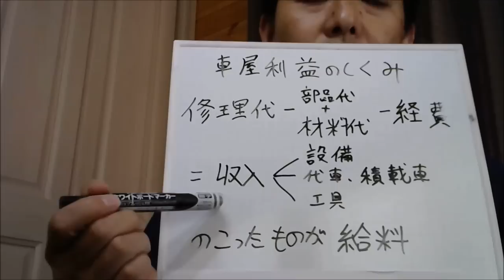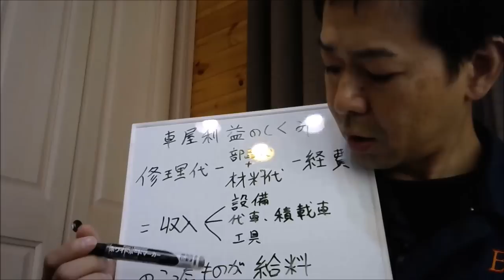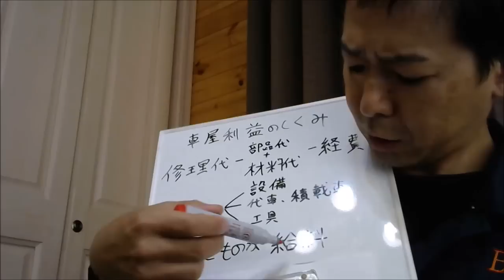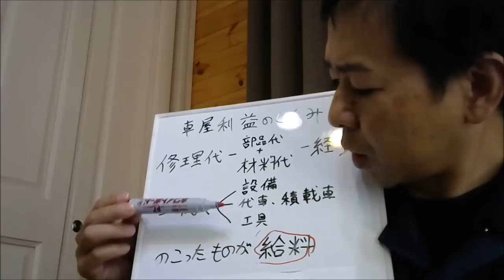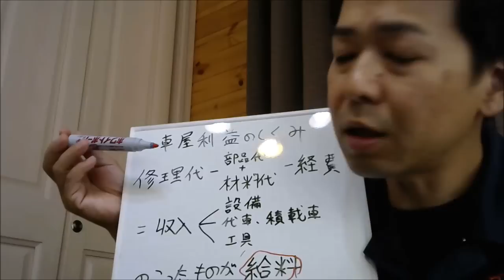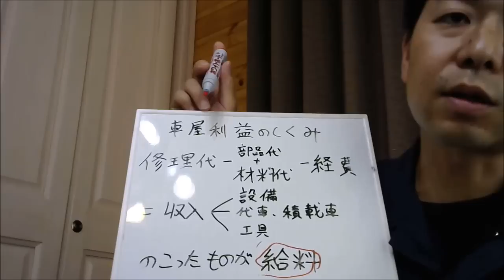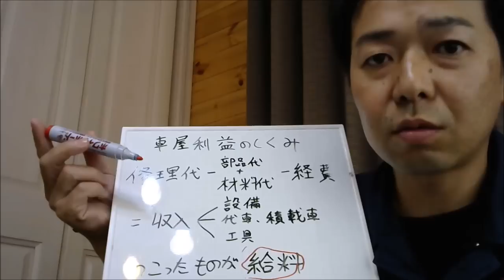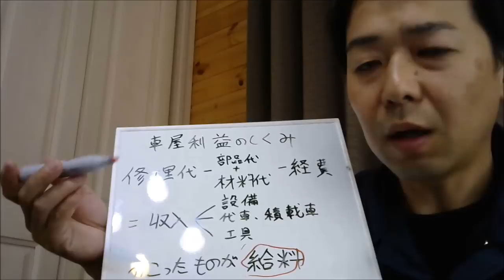板金塗装はなぜ高い！？ 完結編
前回のyoutubeライブでお話しした内容がちょっとイマイチ終わり方が悪く内容が上手く伝わらない部分があったので捕捉で作りました

結局グダグダですが、ご理解いただければ幸いです